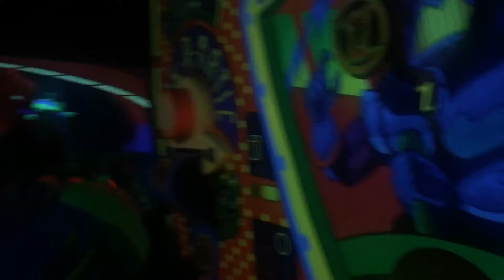Magic kingdom 7/2016